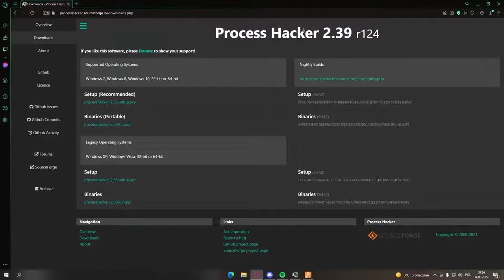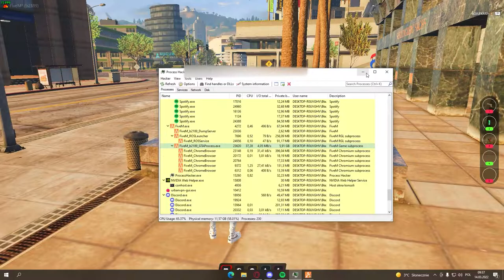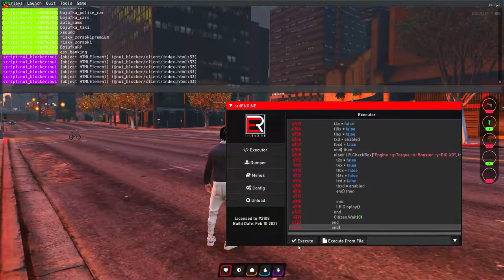FREE CHEATY FIVEM!? 2022 DZIALAJA XARIES I SKAZA POLECAJĄ BEKA Z SERWERÓW NA CHEATAH FIVEM UNDETECTE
FREE CHEATY FIVEM DZIALAJĄCE 2022
jak nie dziala to tutaj

tagi
- THW
- KRM
-CDG
-WR
-SNW
- KSL
- BFC
- THC (to są borowiki akurat :P)
- TDC
- ODV
- GITY
- STC
- TRASH
- CRASH
- TFC
- AWARIA
- DCA
- Ahes
- PTG
- ODV
- DSF
- OF
- HASH
- TRC
- TDC
- FOS
- BIALI
- KSL
- ODV
- GITY
- STC
- Montaż Squad
- RDM Squad
- Corvi Neri
- Alpha Frost
- Los Blancos
- Montage
- Fragmovie
- FiveM Fragmovie
- FiveM Montage
- Neiv.
- Yokim
- Skaza
- Gofrez
- Asgard
- EULEN
- Skript
- Shadery FiveM
- BoostFPS Fivem
- Aimstar FiveM
- RichRP
- WyspaRP
- CountrySideRP
- AdrenalinaRP
- ExileRP
- 77RP
- CocoRP
- TrujcaRDM
- DailyRDM
- Yokim
- grendy
- highrp
- betterlife
- realmrp
- PainRDM
- ŁobuzerkaRDM
- Funny Moments
- Shader fivem
- Shaders fivem
- Aimstar
- dzielnicarp
- europarp
- realmrp
- highrp
- ban
- perm
- Najlepsze ustawienia FiveM
- Ustawienia FiveM
- Cheaty do FiveM:arrow_forward: Tagi
- ARAB
- Jurij
- yung kosekk
- [A.R.A.B]
- araby
- 77rp
- 5CITY
- 5 city
- SB
- shorts
- fivem short video
- IRL challenge
- role play
- gta 5
- gta V
- DailyRDM
- shadery fivem
- jak strzelać
- totalna dominacja
- shaders pack
- DPD
- PTG
- OB
- FF
- kill effect efect kil efekt
- knauz
- skurwysyny
- serwer ariesa
- xaries
- kosmici space
- serwer trzecia osoba
- strzelanie z trzeciej osoby
- FiveM montage
- headshot asmr
- minutówka
- serwery wl offytaj):
- THW
- KRM
-CDG
-WR
-SNW
- KSL
- BFC
- TDC
- ODV
- GITY
- STC
- TRASH
- CRASH
- TFC
- AWARIA
- DCA
- Ahes
- PTG
- ODV
- DSF
- OF
- HASH
- TRC
- TDC
- FOS
- BIALI
- KSL
- ODV
- GITY
- STC
- Montaż Squad
- RDM Squad
- Corvi Neri
- Alpha Frost
- Los Blancos
- Montage
- Fragmovie
- FiveM Fragmovie
- FiveM Montage
- Neiv.
- Yokim
- Skaza
- Gofrez
- Asgard
- EULEN
- Skript
- Shadery FiveM
- BoostFPS Fivem
- Aimstar FiveM
- RichRP
- WyspaRP
- CountrySideRP
- AdrenalinaRP
- ExileRP
- 77RP
- CocoRP
- TrujcaRDM
- DailyRDM
- Yokim
- grendy
- highrp
- betterlife
- realmrp
- PainRDM
- ŁobuzerkaRDM
- Funny Moments
- Shader fivem
- Shaders fivem
- Aimstar
- dzielnicarp
- europarp
- realmrp
- highrp
- ban
- perm
- Najlepsze ustawienia FiveM
- Ustawienia FiveM
- ARAB
- Jurij
- yung kosekk
- [A.R.A.B]
- araby
- 77rp
- 5CITY
- 5 city
- SB
- shorts
- fivem short video
- IRL challenge
- role play
- gta 5
- gta V
- DailyRDM
- shadery fivem
- jak strzelać
- totalna dominacja
- shaders pack
- DPD
- PTG
- OB
- FF
- knauz
- skurwysyny
- serwer ariesa
- xaries
- kosmici space
- serwer trzecia osoba
- FiveM montage
- headshot asmr
- minutówka
- serwery wl off

fivem hack,
fivem mod menu,
fivem gta v,
fivem brasil,
fivem hack money,
fivem aimbot,
fivem admin menu,
fivem bug,
fivem bug money,
fivem bypass,
fivem bug dinheiro,
fivem bugs,
fivem cheat,
fivem cheat engine,
fivem da ban,
fivem glitch,
fivem hack free,
fivem hack download,
fivem hacks,
fivem hacker job,
fivem mod menu hack,
fivem mod menu novo,
fivem download free,
fivem mod free,
fivem hack free,
fivem hack gratis,
fivem mod menu gratis,
fivem gun hack money vehicle
euro usd
bitcoin
games fivem five m
nitro paris platynov
taku wyspa rp
english roleplay fun
deutsch
french
spanish
money,
cheat,
dinheiro,
roleplay,
fivem hack,
fivem cheat,
bypass,
download,
mod menu,
monster menu,
cheat engine,
LUAFIVEM
BypasserFivem
cheaty do fivem
za darmo
aries
lua za friko
za free
cheaty do fivema
download for free
free ham mafia
desudo executor
lua executor